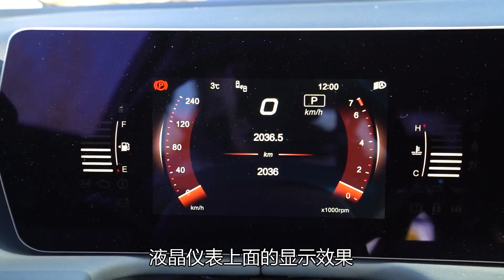老司机试车：8万多RMB能买到怎样的家轿？试驾北京U5 PLUS